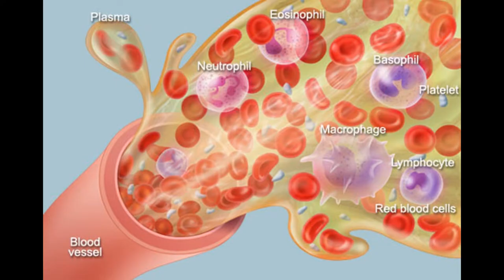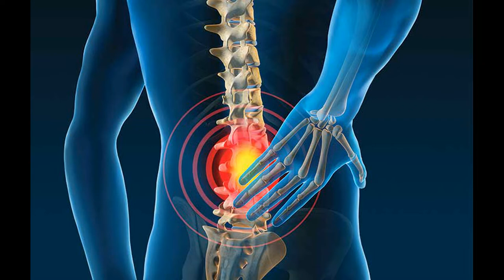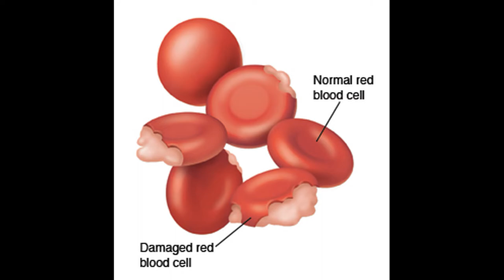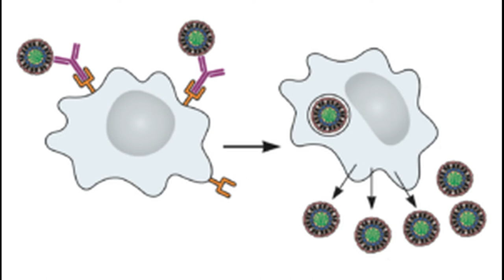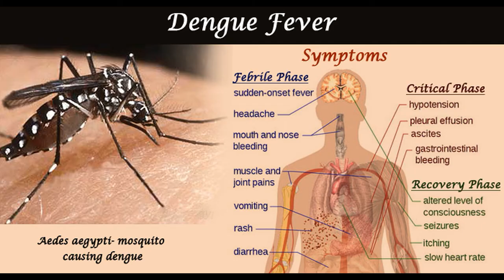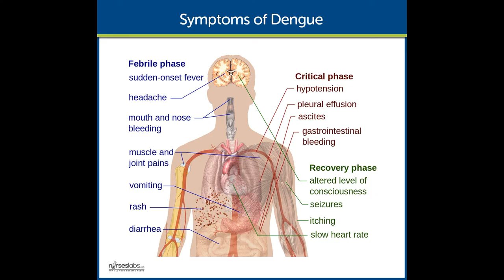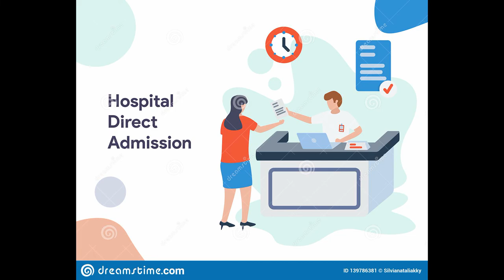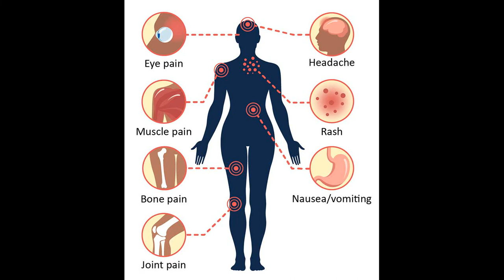dengue fever.. حمى الضنك ...اشترك بالقناة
السلام عليكم ورحمة الله و بركاته ازي حضراتكم جميعا
تم تعطيل خاصية التعليقات على الفيديوهات مؤقتا
في حالة وجود اي استفسار برجاء ارسال رسالة خاصة إلى صفحة الفيس بوك

Dengue is a viral infection, usually caused by Aedes Aegypti and results in high fever, vomiting & other symptoms. There are some steps we should take as precautions to prevent this disease from happening like preventing water stagnation, avoid mosquito bites, wear full body clothes and others. To manage dengue we should take rest, drink plenty of fluid, eat plenty of fresh fruits & vegetables, consult a physician and take medicine on time.

أهلا بيكم في قناة دكتور يوتيوب معاكم دكتور/ ياسر علي.
ان شاء الله نوعدكم دايما انكم تلاقوا في قناتنا الاستفادة و النفع،
و نوعدكم اننا ان شاء الله هننشر لكم اللي يهمكم فعلا و ينفعكم مع التأكيد ان كل كلمة هتسمعوها في القناة هي من مصادر طبية موثوقة بنسبة 100%

نتمنى دايما ليكم الخير

LIKE ونتمنى منكم انكم تعملوا ضغط على زر

. و تفعلوا الجرس عشان يوصل لكم كل الفيديوهات بتاعتنا أول بأول ان شاء الله

متنسوش ميعادنا ان شاء الله كل يوم أحد و أربعاء مع الفيديو الجديد

و على تويتر

وعلى انستاجرام

2nd time dengue fever symptoms,
5 foods for dengue fever,
dengue fever tips #6,
dengue fever 9 month baby